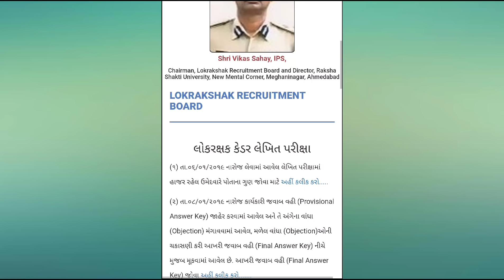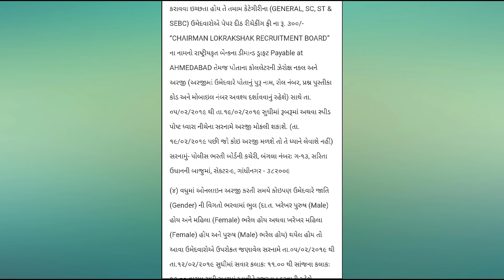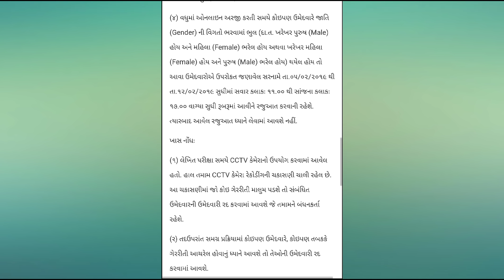💥 લોકરકક્ષકનું પરિણામ જાહેર 💥 Police Constable Result Declare | GPSC ONLY